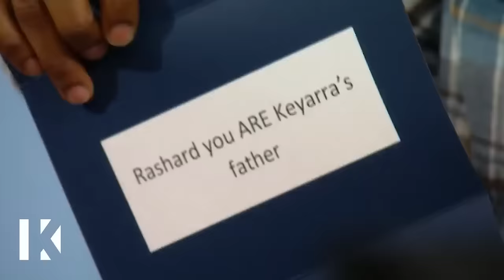Most Viewed Moments of 2022 | Compilations | KARAMO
As we say goodbye to 2022 and welcome 2023, here are the top 5 videos from the Karamo show in 2022!

00:00-15:46 Mother Wants To Save Her Teens From A Life Of Gangs & Violence
15:46-31:49 Mom, Stop Blaming Us For Dad’s Death
31:49-46:15 Confronting My Bully...My Own Mother!
46:15-1:00:49 Daughter Wants Her Father To Accept Her Transition
1:00:49-1:17:06 I'm 17, Are You My Daddy?